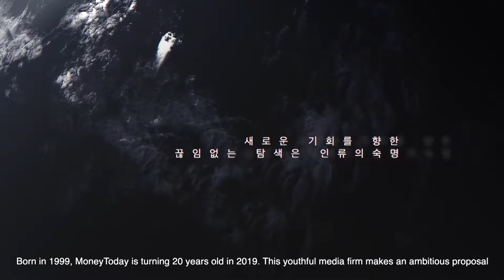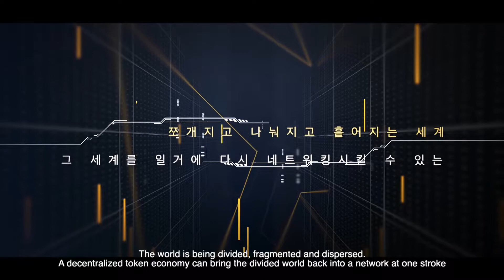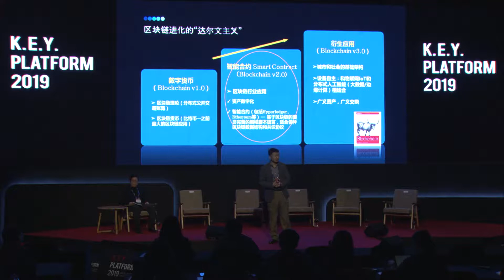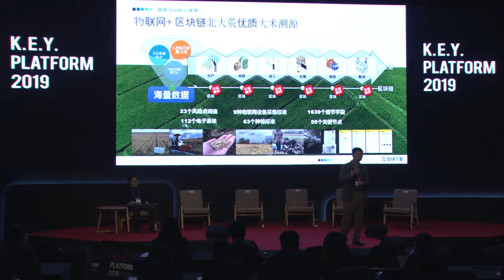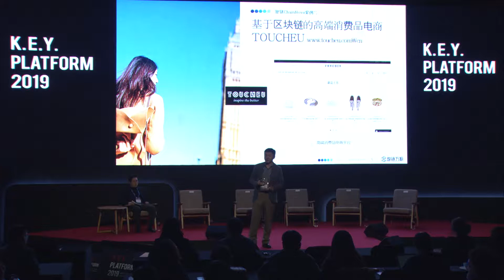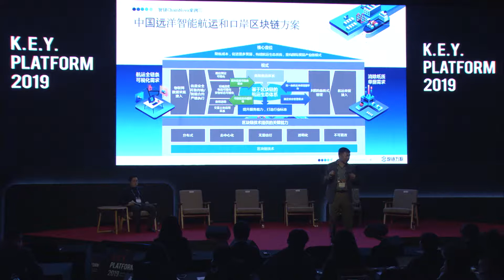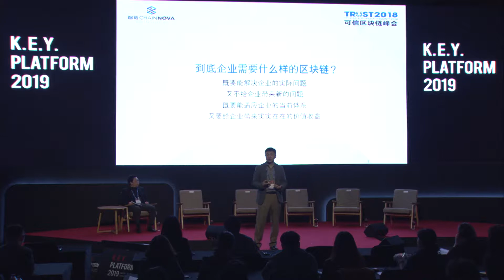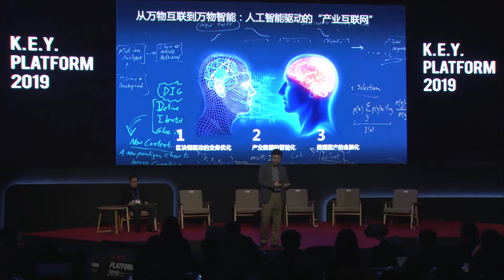K.E.Y. PLATFORM 2019 Plug in & Talk Part2 키플랫폼 2019 플러그인앤토크 Part2